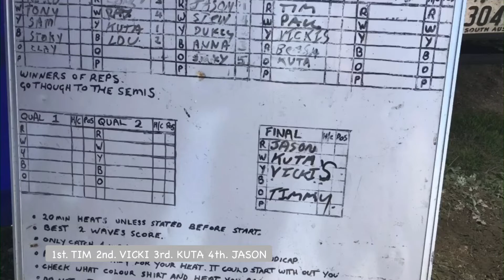CLASSICLINES 2022 - May Comp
This comp was held down the beach from Middleton in very windy conditions with the occasional light rain squall.  Congratulations to Tim for winning the comp, Vicki in 2nd, Kuta in 3rd and Jason in 4th.
Thoughts go out to Dukey who copped his board to the face, fin first, and got a couple of severe lacerations.